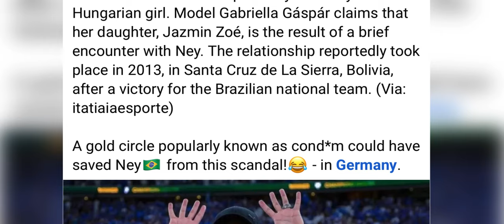lada kane ka long kaba shisha lah ban ngat u neymar ha ka jingeh ba khraw